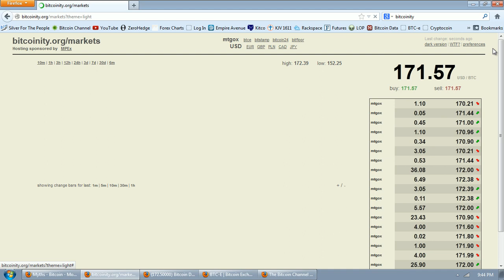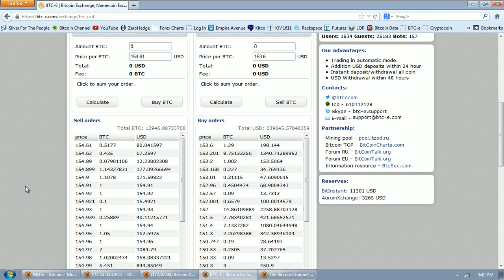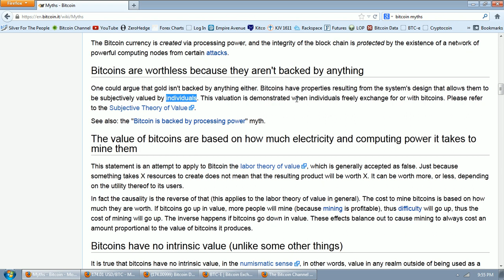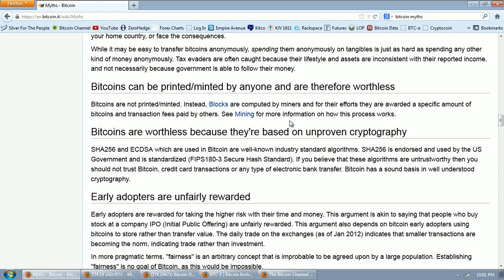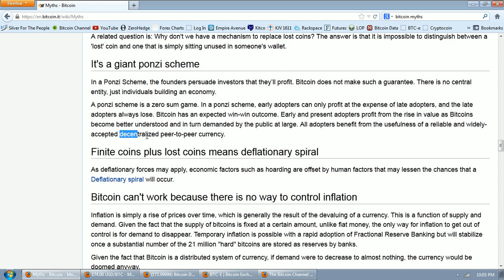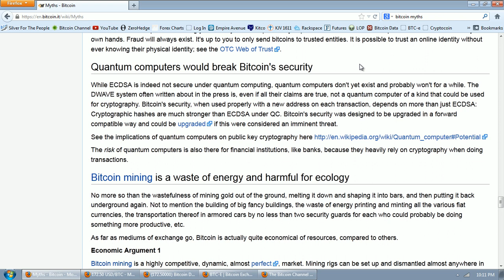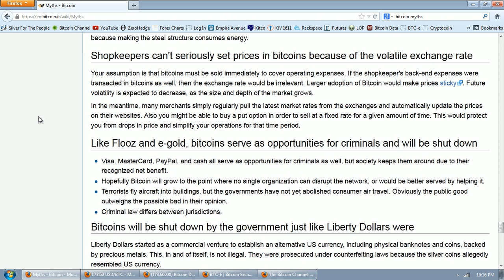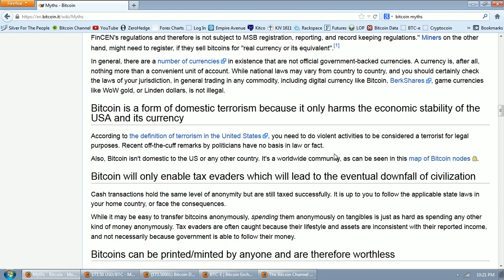Bitcoin Report Volume 37 (Bitcoin Myths)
--  Mahatma Gandhi

This video is for purposes of criticism, comment, news reporting, teaching, scholarship, and research.  Thumbnail images come from free use archive at Wikimedia Commons. Thumbnail images come from free use archive at Wikimedia Commons.